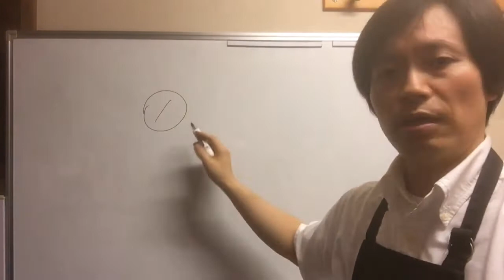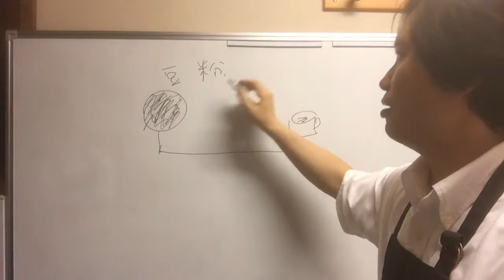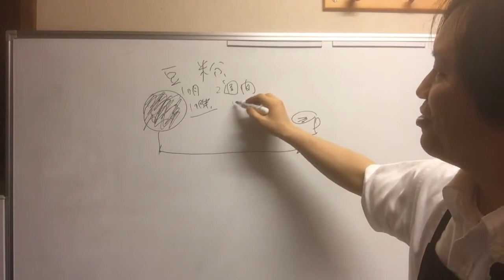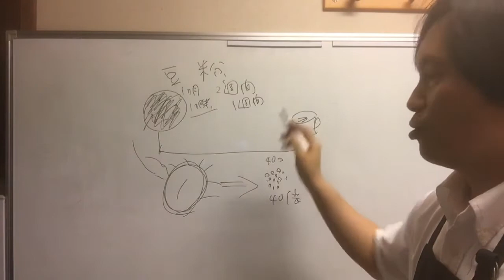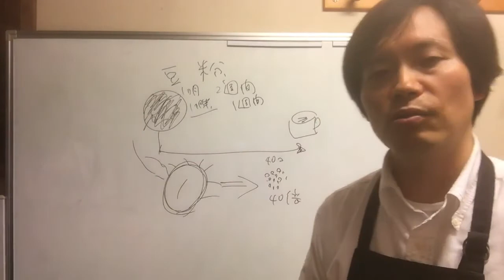コーヒー豆を粉にすると賞味期限は？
コーヒー豆はいつまで美味しく飲めるのか？

この問にお答えします。
ここで大きなポイントとして
「豆」なのか「粉」なのかで大きく変わるということ。